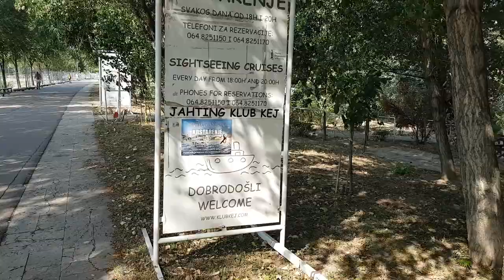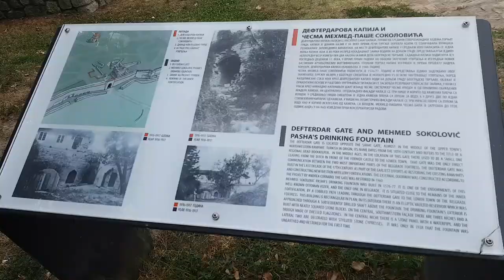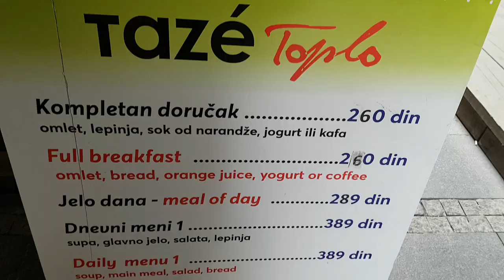Ce poti face in Belgrad | Serbia ?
Astazi dam o fuga pana la Belgrad. Va aratam ce puteti face o zi in Belgrad, Serbia.
Ce vizitam, ce mancam si cum este orasul. Toate acestea intr-o zi.